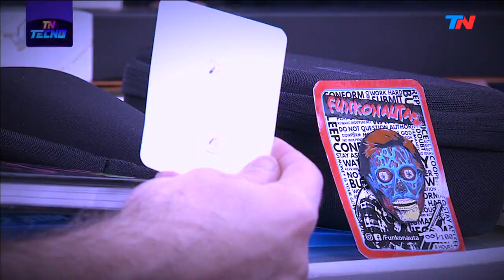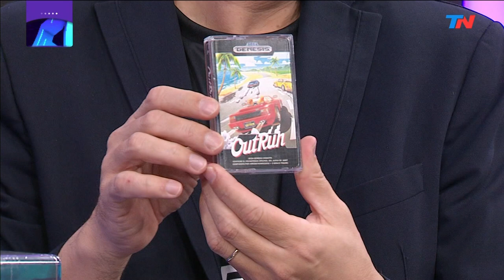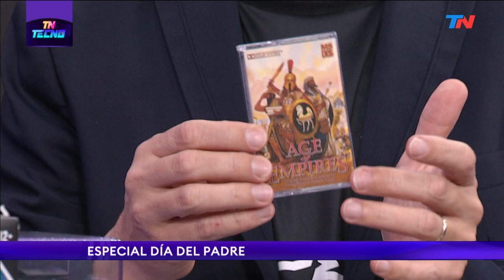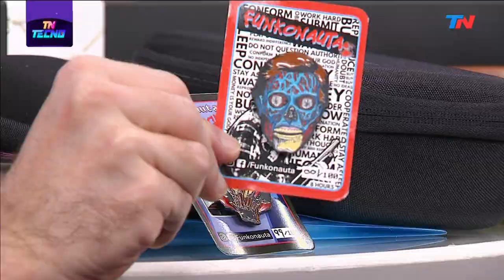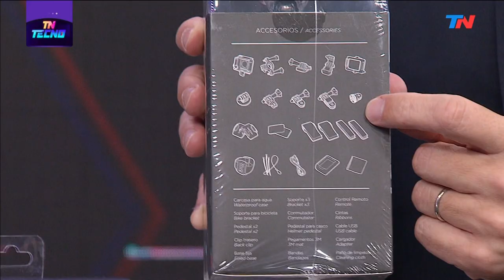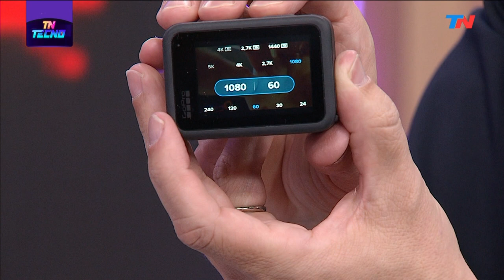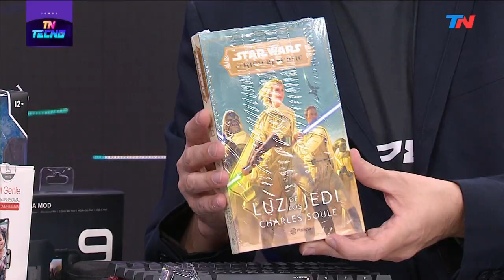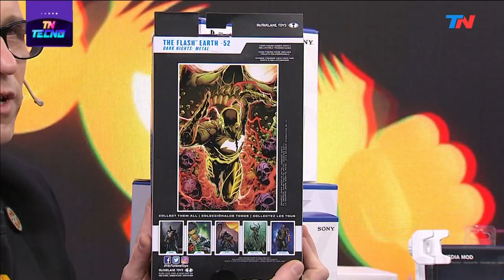TN Tecno 542-1 Ideas tecno para regalar a papá en su día